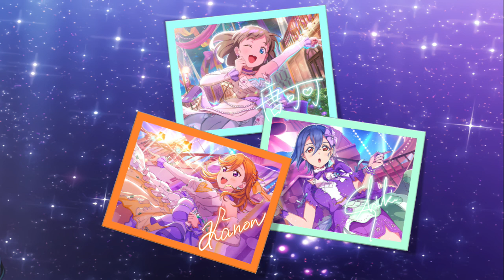Universe (KaKeShi - Keke center)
By using the first syllable of their names, it sounds like 'kakushi' which is also the Japanese word for hidden.